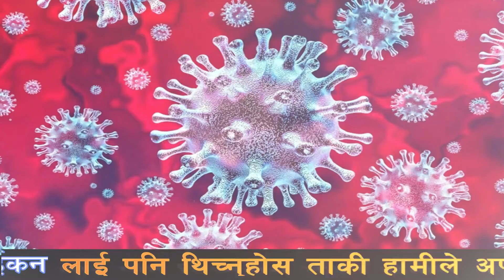नेपालमा थप ३ जनामा कोरोना भाइरस भएको पुष्टि अव संक्रमीत संख्या ९ पुग्यो